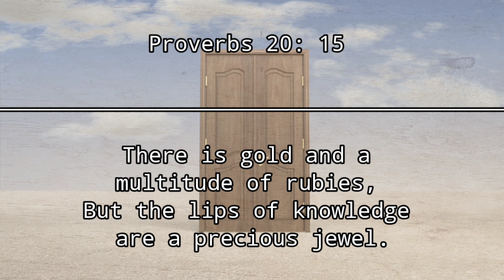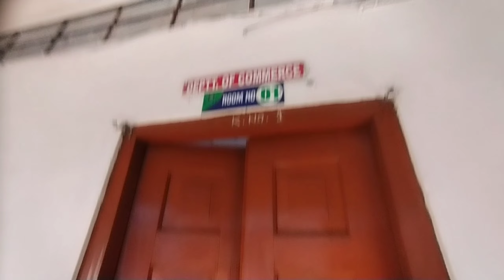Kalimpong College Vlog. 🎓